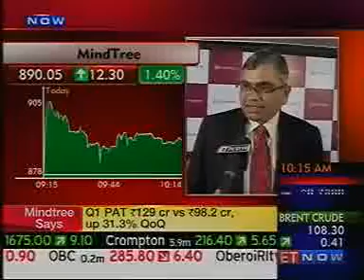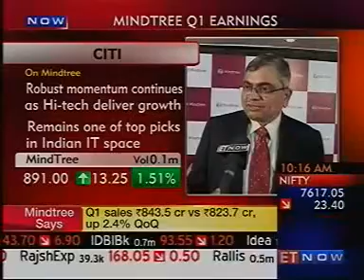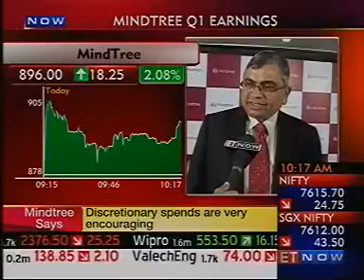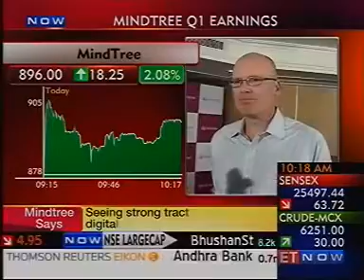Mindtree Q1FY 15 results ET Now – Krishnakumar Natarajan with Scott Staples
Q1 PAT `129cr vs `98.2cr, up 31.3% QoQ
Q1 dollar revenues at $141.3 mn vs $132.8 mn, up 6.4% QoQ
Q1 sales `843.5cr vs `823.7cr, up 2.4% QoQ
Witnessed well rounded growth in Q1 FY15 All industry segments, service applications have grown well. Discretionary spends are very encouraging. -  Krishnakumar Natarajan, MD and CEO, Mindtree.
Seeking recovery in US, European markets. Seeing good traction in large deal pipeline and seeing strong traction in digital pipeline. - Scott Staples, President of Americas & Head – Global Sales